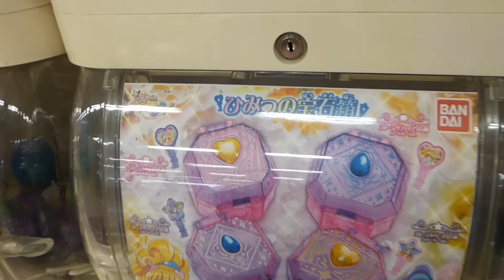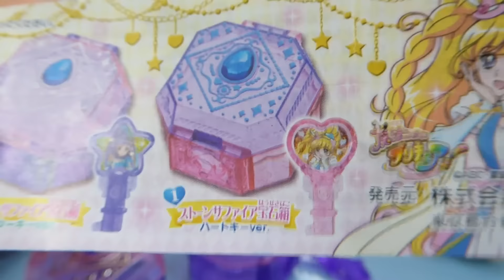【ガシャ】魔法使いプリキュアひみつの宝石箱・Jewerly Box of Secret Magical Precure【Gasha】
Princess Pricure
Anyone can be transform into precure if a girl.
女の子ならだれでもプリキュアに変身できます!?